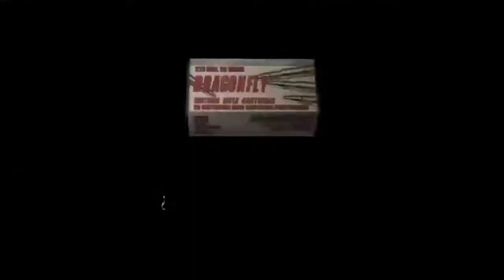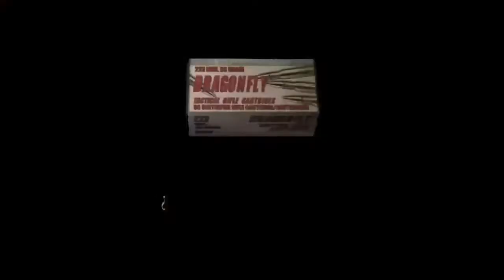Resident Evil 4 Capítulo 4-3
sigue la recta final del castillo